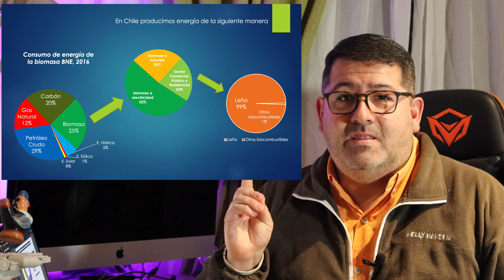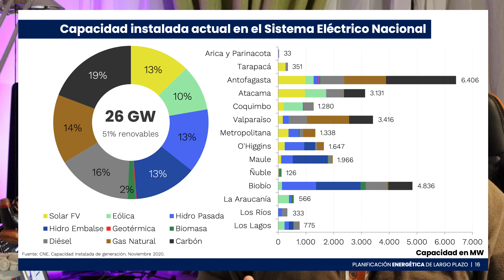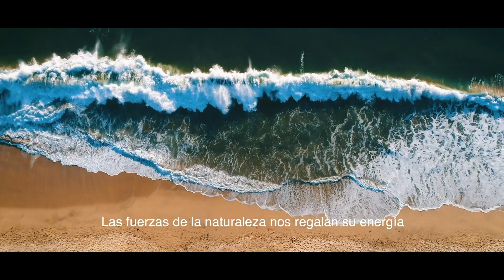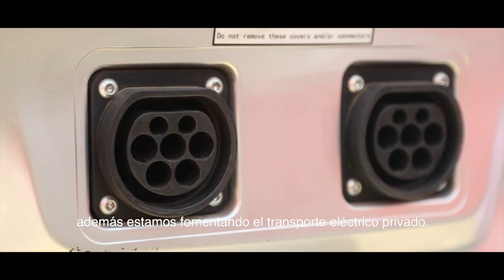Chile y la Capacidad de producción de Renovables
Hola amigos llegamos a los 1.000 Suscriptores y vamos a celebrarlo, comentando que en dos años fuimos capaces de hacer crecer las Energías Renovables en mas de un 20% de la capacidad generadora instalada actualmente.

Música Intro.

Imagen iPhone XI Pro Max
Sonido Video Micro RODE
Micrófono LAVALIER SARAMONIC SR-WM4C INALÁMBRICO
MANFROTTO TRIPOD.